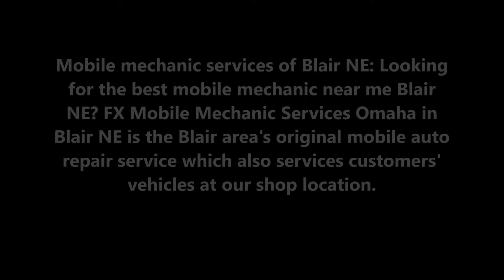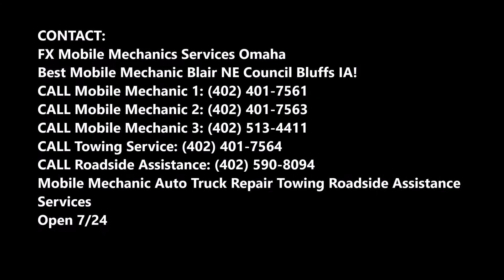Mobile Mechanic Blair Mobile Auto Truck Repair In Blair NE | FX Mobile Mechanic Services Omaha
Mobile mechanic services of Blair NE: Looking for the best mobile mechanic near me Blair NE? FX Mobile Mechanic Services Omaha in Blair NE is the Blair area's original mobile auto repair service which also services customers' vehicles at our shop location.

MOBILE AUTO TRUCK REPAIRS Blair NE

Welcome to FX Mobile Mechanic Services Omaha!
Blair`s Best Mobile Auto Truck Repair Since 2017!
If your vehicle has ever left you stranded, then you’re probably hoping that will never happen again. FX Mobile Mechanic Services Omaha doesn’t want you to hope anymore. We want you to know that there’s a team of mobile mechanics on standby, waiting for your call. We’re dedicated to you, your vehicle, and your family. No motorists in the Blair area have to worry about vehicle breakdowns anymore.

SERVICING ALL MAKES & MODELS
Many repair shops claim to be do-it-all shops, but our shop not only does-it-all but also does-it-everywhere! That’s right; Omaha Mobile Mechanics is the solution to all of your automotive problems. Vehicles do not always operate like we expect. Normal road travel will cause a lot of wear-and-tear on your vehicle.

MINOR OR MAJOR ENGINE REPAIRS
Every one of our repair services starts with an accurate diagnosis. Choosing the right facility for your auto care is just as important as finding out exactly what’s wrong. Omaha Mobile Mechanics in Blair NE uses the industry’s most advanced tools and service techniques to return your vehicle to its original condition. From routine maintenance services to complex repairs and parts replacements, we’ll handle everything for you. The all-important oil change service will keep your engine lubricated and prevent overheating.

BEST MOBILE MECHANIC Blair NE

FX Mobile Mechanics Services Omaha
Best Mobile Mechanic Blair NE Council Bluffs IA!

SERVICES:
• MOBILE MECHANIC
• SEMITRUCK REPAIR
• RV REPAIR
• TIRE REPAIR
• FLAT TIRE CHANGE
• JUMPSTART
• FUEL DELIVERY
• CAR LOCKOUT SERVICES
• DIESEL REPAIR
• TOWING
• ROADSIDE ASSISTANCE